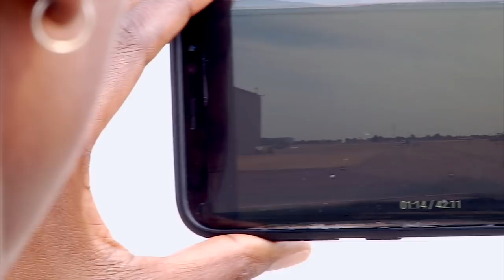Major Mandisa Mfeka- fighter pilot in the making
Major Mandisa Mfeka is a Hawk Pilot from 85 Combat Flying School, SA Air Force. A true inspiration to many girls out there. The sky is the limit!